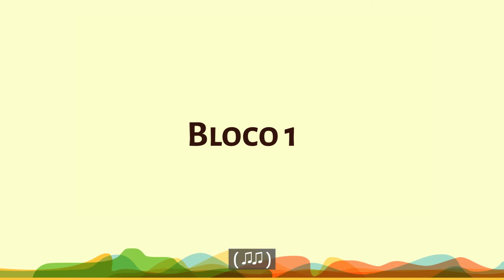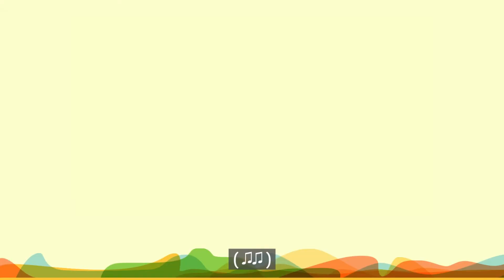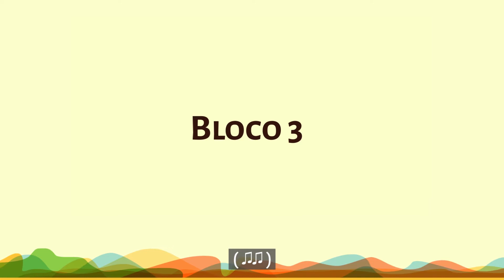Treino para realizar em casa - treino 14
Criado pela Universidade Federal do Cariri (UFCA) o projeto UFCA em Movimento incentiva a prática de atividades físicas em casa. Vamos nos movimentar juntos?

No vídeo de hoje veremos o 14º treino para ser realizado em casa. Não esqueça de realizar o alongamento e o aquecimento adequados antes de iniciar.

A prática de atividades física é fundamental para a sua saúde e bem-estar.